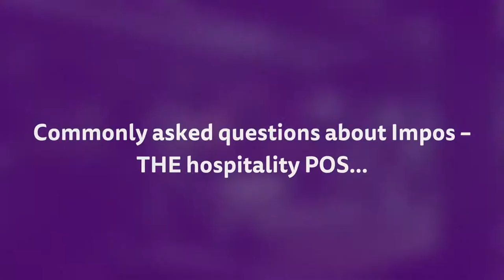Impos - FAQ - "Is Impos cloud based? What does this mean?"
Dexter, our outbound technician, explains the cloud based functionality an Impos POS offers, and how it can benefit your business.